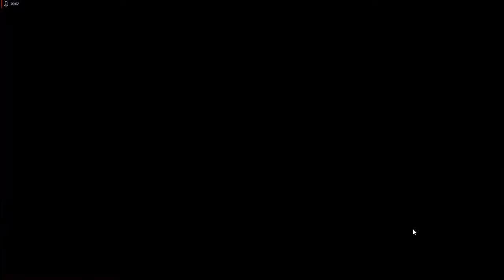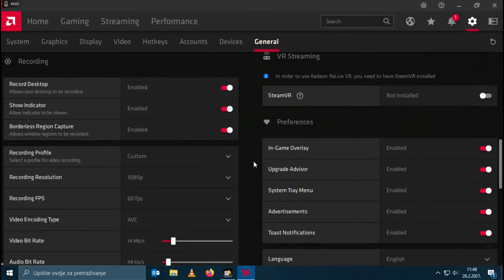SERVER CRASH || JustM8S plays SQUAD #2 || FPS MilSim || Multiplayer gameplay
Next one in the series: JustM8S Plays and this time it`s SQUAD

About SQUAD
Squad is a squad-based warfare game. A single match consists of two belligerent factions, each divided among smaller squads that could have a maximum of nine players. Each squad is made up of individual classes selected by the individual players. Available classes include medic, combat engineer, anti-tank specialists and various types of riflemen. A squad of players are led by one squad leader who can communicate with other allied squad leaders and construct firebases and defensive emplacements like crew-served weapons and sandbags. The two teams fight to complete various objectives such as capturing tactical locations, destroying weapon caches, and depleting enemy reinforcements.